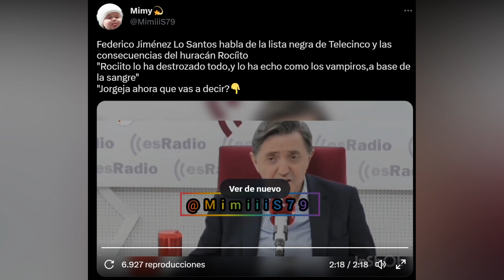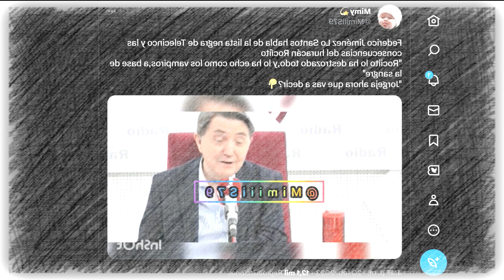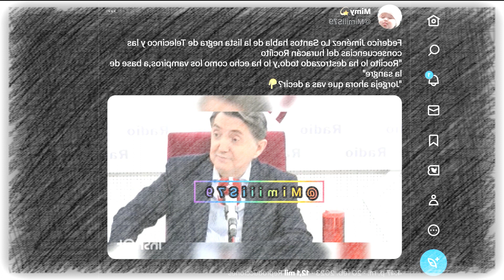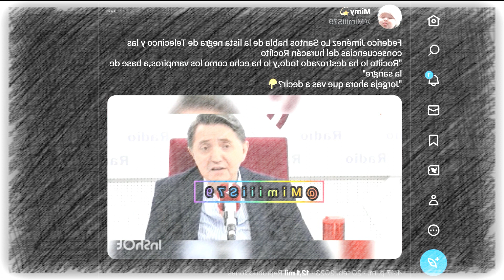Losantos habla ALTO Y CLARO sobre los VETOS en Sálvame y CULPA a Rocío Carrasco